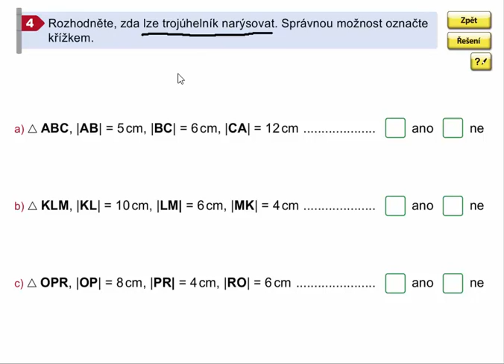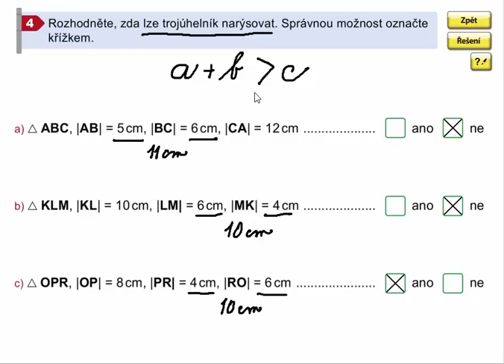Trojúhelníková nerovnost, Geometrie pro 4.ročník, str. 48, cv. 4